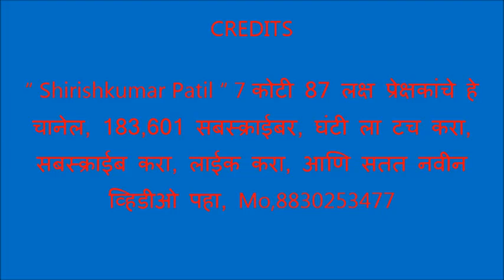सारे दुनियाका तुही करणधार है, बिना तेरे ना, निळापूर ग्रामीण महिला मंडळ, आजनसरा भजनस्पर्धा